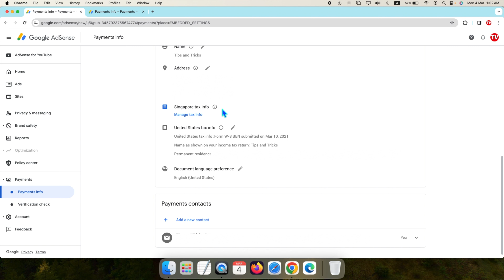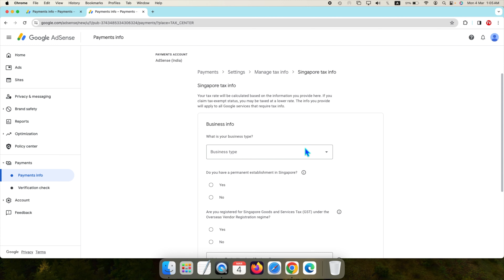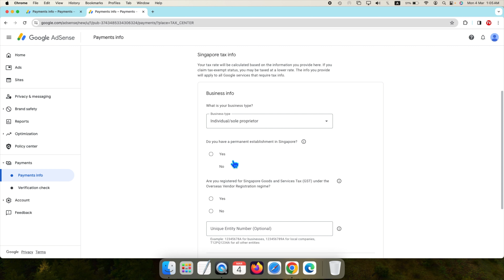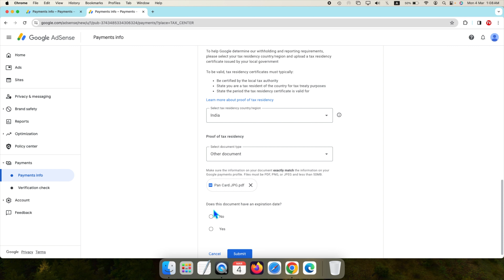GOOGLE ADSENSE Singapore Tax Info Form Kaise Bhare 2024 | BLOGGER | WORDPRESS | YOUTUBE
Hello everyone! Agar apko PAN Card Ya Aadhar upload karne ke baad error aa raha hai to NO pe click kardo.
GOOGLE ADSENSE singapore tax info form ko blogger, wordpress aur youtube ke liye kaise bhare aaj ke video mein main apko yahi batane wala hun. Agar apne singapore tax form to theek se fill nahi kara ya ignore kar diya to google adsense ki payment hold pe chale jayegi ya apko bahot late milegi isliye iss video ko bilkul bhi ignore mat karna.